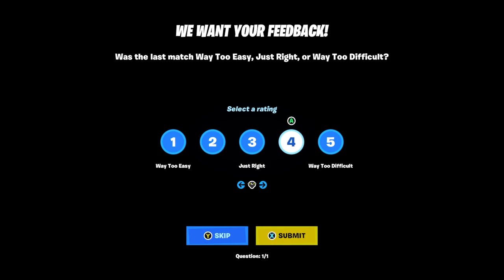Shots Fired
Thanks,

Ever wanna send me anything here are theses links.